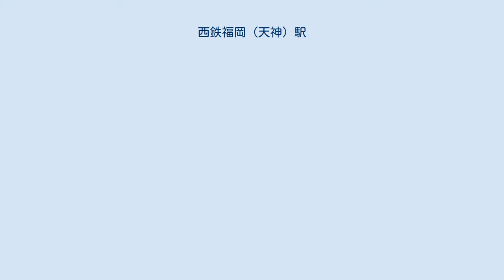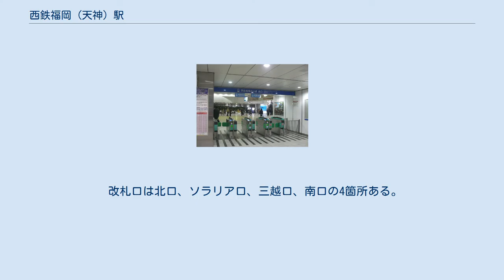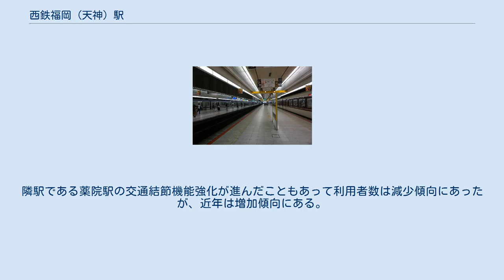西鉄福岡（天神）駅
北口(改札外コンコース) ソラリア口 西鉄福岡（天神）駅（にしてつふくおか（てんじん）えき）は、福岡県福岡市中央区天神二丁目にある西日本鉄道（西鉄）天神大牟田線の駅。
同線の起点・ターミナル駅である。
 福岡県を拠点とする大手私鉄の西日本鉄道（西鉄）最大のターミナル駅である。
西鉄のメイン路線である天神大牟田線の起点。
福岡市地下鉄空港線の天神駅と同じく地下鉄七隈線の天神南駅との乗り換え駅である。
福岡市内では博多駅に次ぐ規模を誇る。
九州最大の繁華街である天神の中心に位置し、駅ビル（ソラリアターミナルビル）や駅周辺には西鉄天神高速バスターミナルやファッションビルのソラリアプラザといった西鉄の各種施設が集中している。
 日中でも1時間に12本（特急2本、急行4本、普通6本）の列車が発着し、久留米・大牟田方面と太宰府方面に向かう。
 現在の駅ビルは「ソラリアターミナルビル」と呼ばれ、1997年9月29日に完成。
ホーム・コンコースは駅ビルの2階に存在し、10月1日から福岡三越が地下2階 - 1階・3階 - 9階で営業している。
1階の通り抜け通路部にはライオン広場（公共広場）、福岡市観光案内所、中央警察署天神警部交番が存在し、3階には西鉄天神高速バスターミナルが存在する。
地下3階は駐輪場になっており、4階 - 8階にはソラリアターミナル駐車場（460台）が存在する。
 ソラリアターミナルビル完成で駅が現在地に移転する以前は、現在より100m北（ソラリアステージの位置）にあり、岩田屋デパート旧本館とひとつづきのビルになっていた。
当時の駅舎は西鉄福岡駅ビルとして北側の一部が残存している（現在の福岡パルコ本館増床部が入居しているビル）。
それ以前にはその少し西側にあった。
高架化される前の駅の姿は、1956年公開の東宝映画『空の大怪獣ラドン』の福岡破壊シーンで見ることができる。
 日本の大手私鉄の駅としては最西端に位置する。
 1993年の駅構内 ソラリアステージ側からの入口 ホーム プラットホームがソラリアターミナルビル2階にある高架駅。
現在は4面3線の頭端式ホームとなっており、乗車専用ホーム（1 - 3番線）と降車専用ホームがある。
電車が進入した後、まずすべての乗客を降車ホームに降車させ、その後乗車ホーム側の乗客が乗車ホームから乗ることができる。
 ホーム有効長は10両編成まで入線可能な長さである。
下記に示す乗り場案内は基本のものであり、例外もある。
 改札口は北口、ソラリア口、三越口、南口の4箇所ある。
 建物の構造上、バリアフリーとなっているのは北口のみで、三越口・南口には改札口とホームとを連絡するエレベーターやエスカレーターの設置がない。
 その為、車椅子等利用者が当駅へ出入りする際、または天神大牟田線を利用して当駅に到着後、福岡市地下鉄各線や西鉄天神高速バスターミナルを利用する際には、北口側・ソラリアステージビルのエレベーターを利用する形となる。
 2019年度の1日平均乗降人員は136,277人であり、西鉄の駅の中で最も多い。
隣駅である薬院駅の交通結節機能強化が進んだこともあって利用者数は減少傾向にあったが、近年は増加傾向にある。
 駅と同じ側である。
 駅の反対側である。